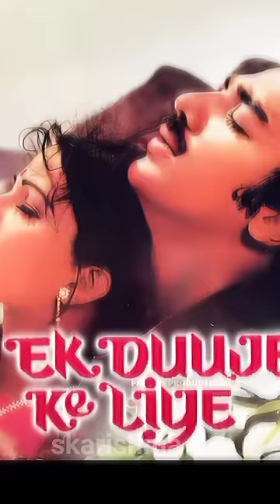इस एक्ट्रेस की फिल्म देखकर सुसाइड कर लेते थे प्रेमी जोड़े!😱😮ratiagnihotri